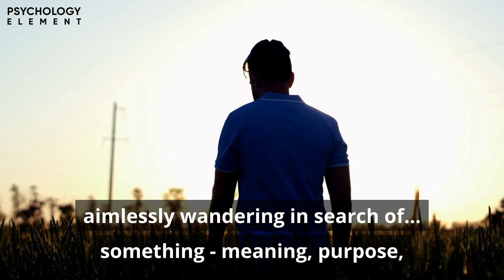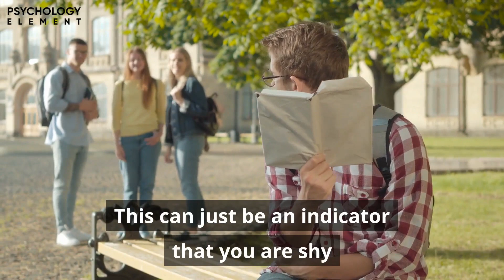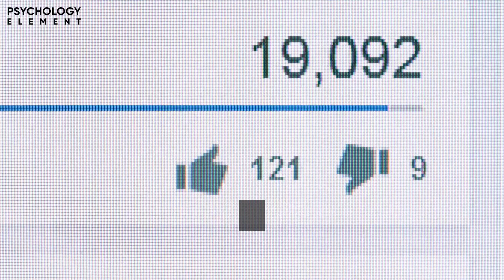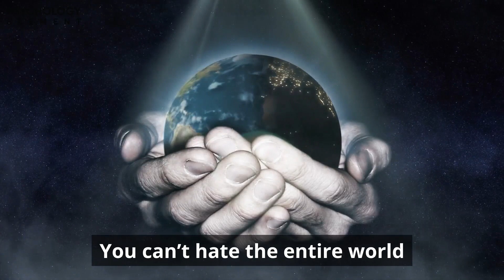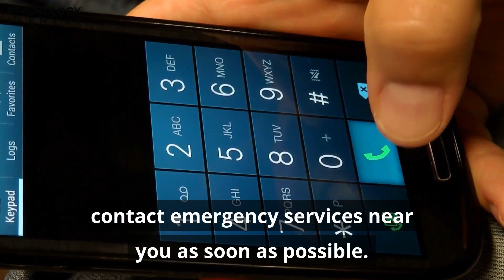11 Signs You Hate Yourself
Do you hate yourself?

Self hate is a serious issue but one that can be resolved.

More and more people go through their lives as if they’re on autopilot, aimlessly wandering in search of… something - meaning, purpose, authentic love or anything in between. In this confusion created by shaky social connections, constant comparisons through social media, constant calls to never-ending self-improvement, the appeal to people to work on their self-esteem and self-confidence has, paradoxically, resulted in more people feeling unbearable levels of self-hatred or self-loathing than ever before. Do you feel the effects of this strange phenomenon in yourself? We will be providing you with signs that could help you determine whether you hate yourself, possibly without even being aware of it.